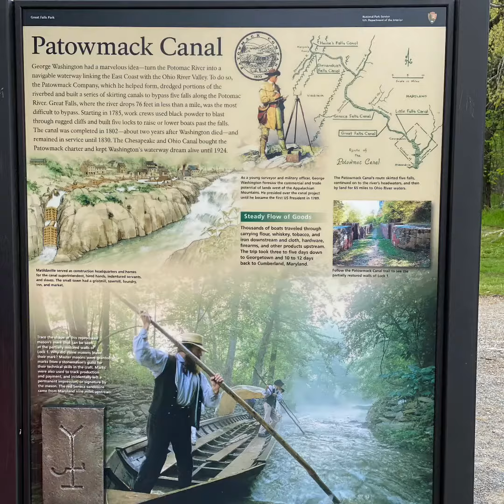Hiking with the family